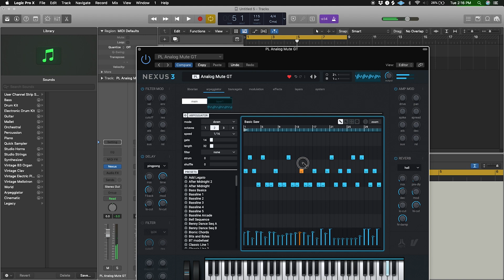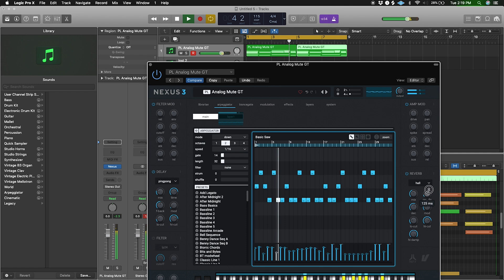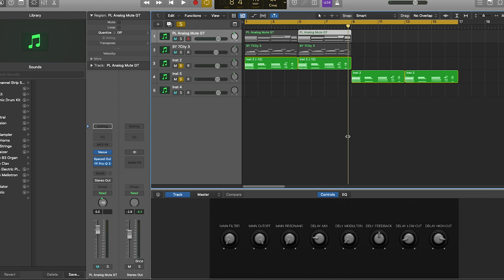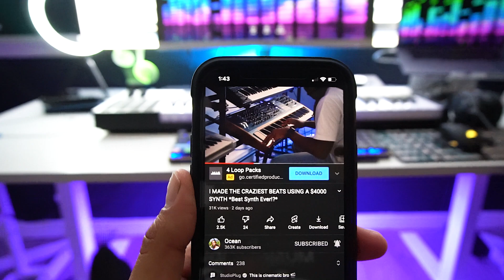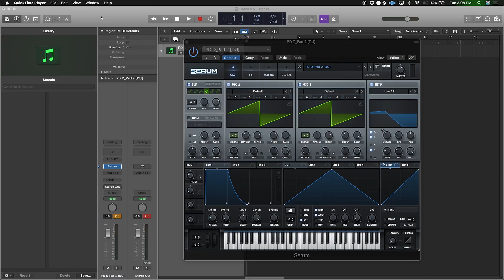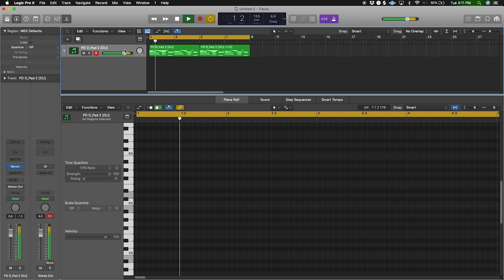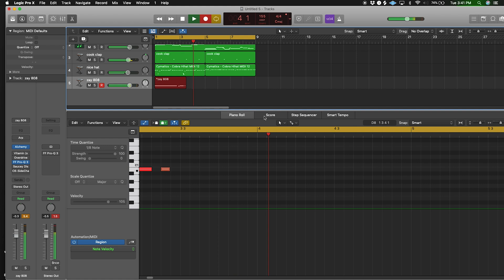WHY I MAKE BEATS FULL TIME AND THE REASON YOU SHOULD ALSO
💾 Free! Midi Pack Level 1

Links to all my Gear:
Midi keyboard
Camera A6500
Apollo Twin
Power conditioner
Hp Monitor 32f
Yamaha Speakers

New here?
My name is Raul I go by Rmc Beatz (my initials)
this channel is all about making music and tutorials
on how to get better. Welcome!.